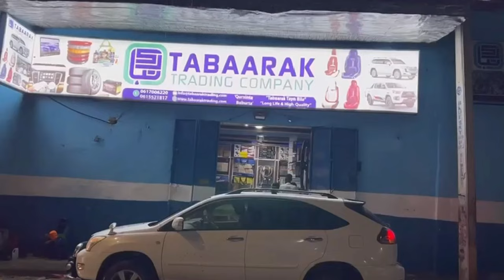Taliyihii Guutada 8-aad ee Qeybta 60-aad CXDS Iyo Askar Kale oo ku geeriyootay qarax miino oo lag...